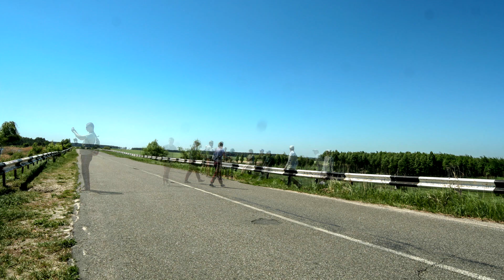Рівнодення 2018. Клуб Астрополіс. SKY HD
Друзі!
Було відзнято 7100 знімків, 75 Гб інформації. На обробку сумарно пішло понад 100 годин .. На жаль весь відзнятий матеріал фізично не можна було вмістити в цей ролик. Я намагався вибрати найцікавіше! Всім хто взяв участь - величезне спасибі за компанію! Було просто супер!

нажаль ютуб трохи занизив якiсть вiдео.. :(
тут можна подивитись в кращiй якостi